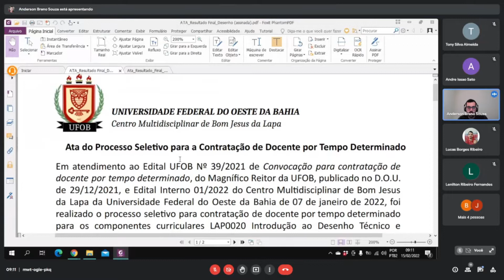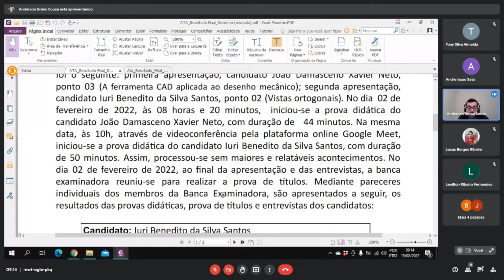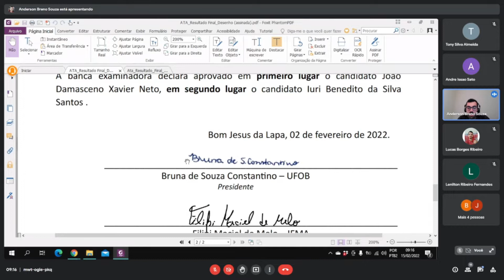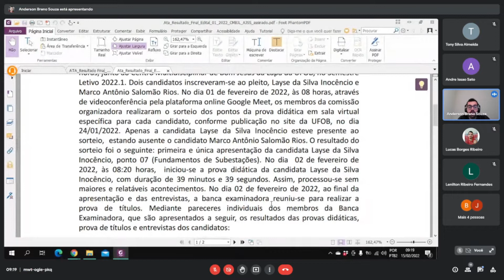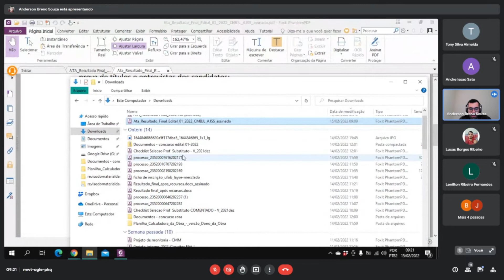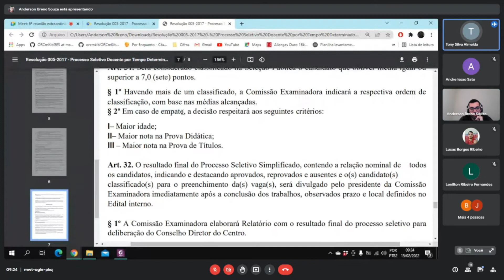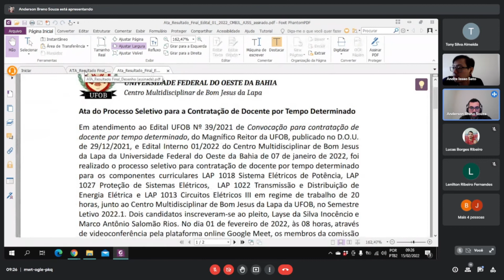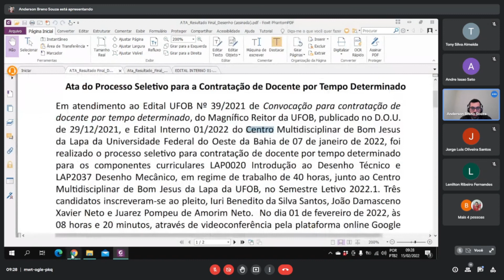6ªReunião Extraordinária do Conselho Diretor 15 02 2022